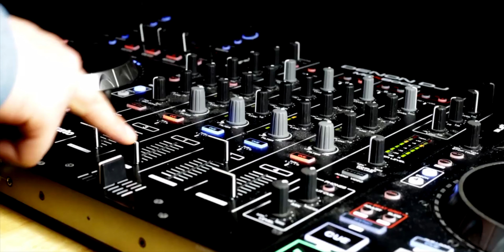Wieso so viele DJs falsch liegen | Mein DJ Tipp #4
Tipp Nummer vier aus meiner Tutorial Reihe fur euch DJs

hab ich nicht mehr :O